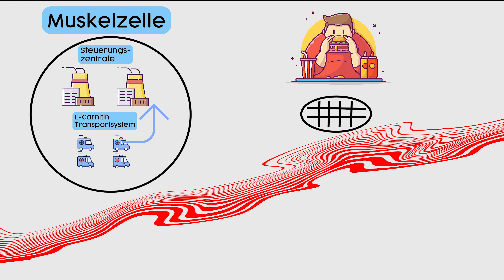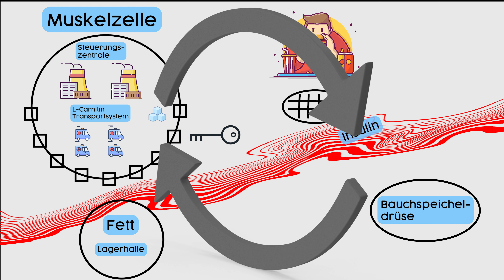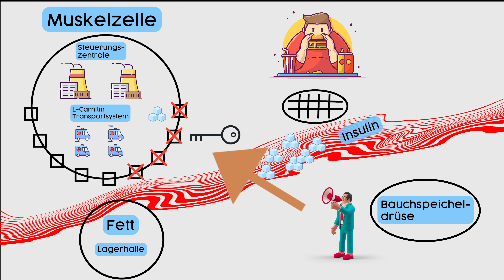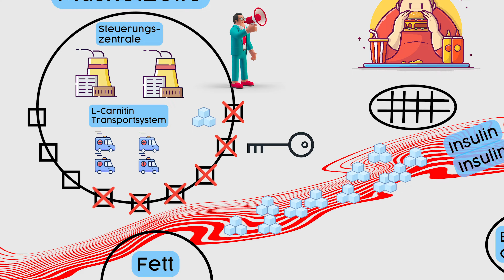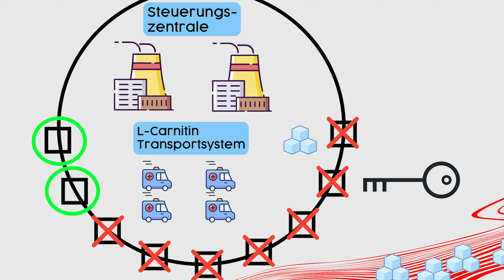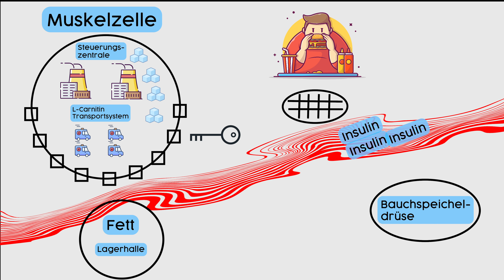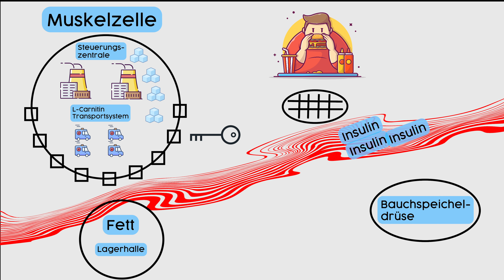Todesursache Nr.3: Was passiert bei Diabetes? Wie entsteht Diabetes Typ2?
Was passiert bei Diabetes? Einfach eklärt!
Hier gehe ich speziell auf Diabetes Typ 2 ein und die Erklärung ist so einfach gehalten, dass es jeder versteht!
Wie entsteht eigentlich Diabetes Typ 2 und durch welche Ernährung wird es auch noch unterstützt?
Mein Name ist Serkan Ipek und die Gesundheit liegt mir sehr am Herzen.

KOSTENLOS SUPPORTEN über Amazon einkaufen

►SOCIAL MEDIA◄

(Mobile müsst ihr den Link einfügen beim Beitreten eines Servers; Desktop nur draufklicken)

Meine Empfehlungen:

💊 VITAMINE/ MINERALSTOFFE 💊
Meine absolute BASIS:
OPC Traubenkernextrakt

🤓 BUCHEMPFEHLUNGEN 🤓
Dumm wie Brot
Rich Dad Poor Dad
Wie man Freunde gewinnt
Die Kunst des Krieges
Die Anabole Diät
Natürlich Low Carb
Das Getreide - Zweischneidiges Schwert der Menschheit
Leben ohne Brot
Die bittere Wahrheit über Zucker
The Hacking of the American Mind

🏋🏼‍♀️ EQUIPMENT 🏋🏼‍♀️
Resistance Bands / Fitnessbänder im Set – 11-teilig
Airfryer Ninjafood